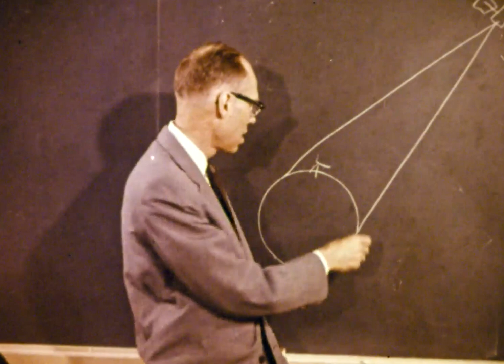American Telephone & Telegraph "Project Echo ' 1961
A narrator explain how the Bell Telephone Company was instrumental in the Echo I project. The Echo I satellite allowed for the first wireless telephone call through a satellite. The narrator rejoices at this breakthrough in telecommunications and hypothesis about the future of communication.